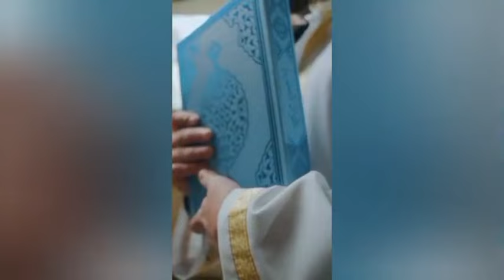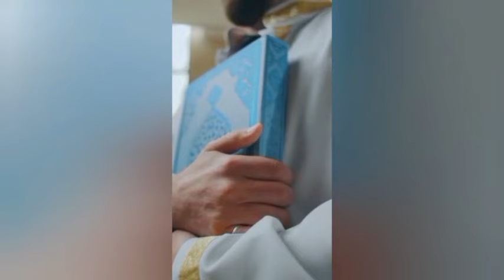ಇದೀಗ ಮಲಪ್ಪುರಂ ಜಿಲ್ಲೆಯಲ್ಲಿ ನಡೆದ ಘಟನೆ! ಖಾಝಿ ದೀನಿ ವಿಷಯ ಹೇಳಿದ್ದಕ್ಕೆ!!ಕಮಿಟಿಯವರು ಖಾಝಿಯೋಂದಿಗೆ ಮಾಡಿದ್ದು!!!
Voice by
Abooraazi.